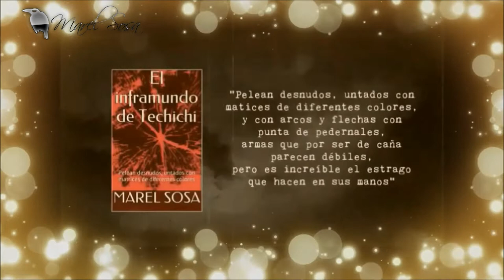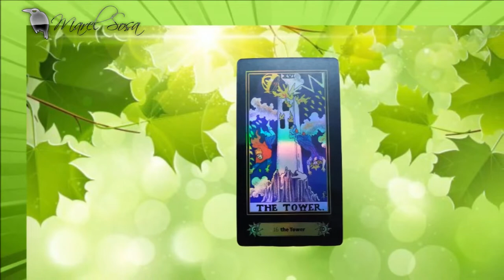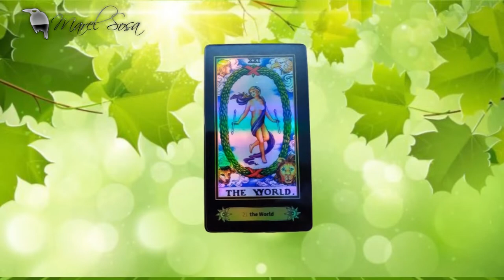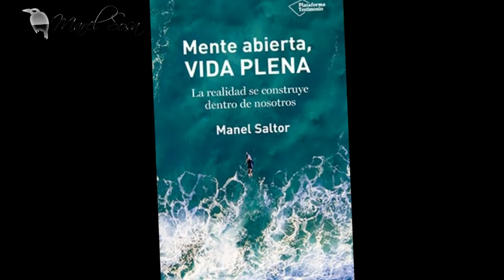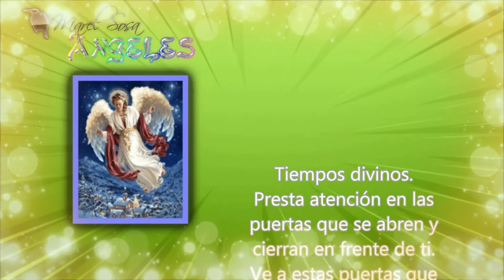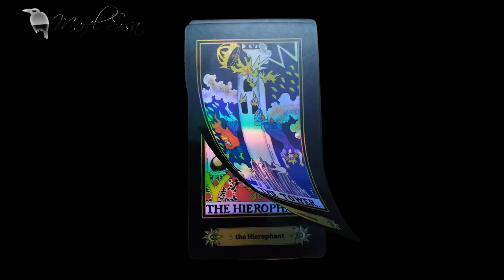TRIADA 07 | Mentalista GABY GAVIOTA | BUNKER DEL CUERVO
★EL INFRAMUNDO DE TECHICHI en Amazon

«MÁS INFORMACIÓN »
Casos, cartomancia, leyendas y .'algo' más.